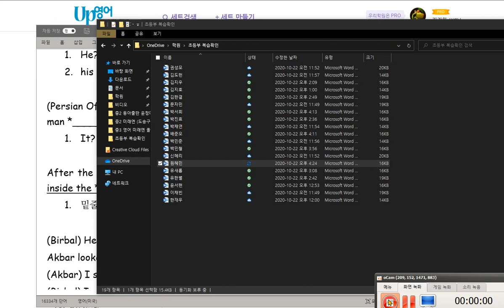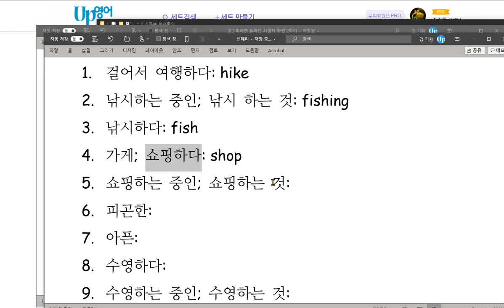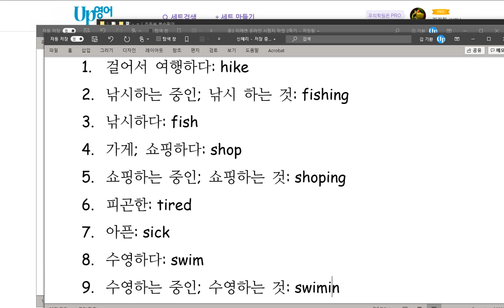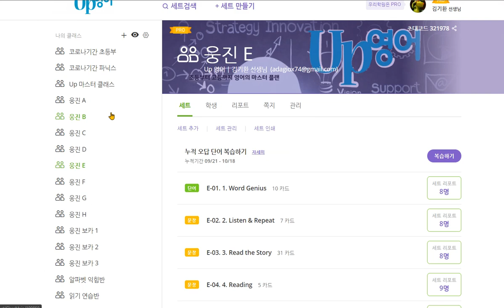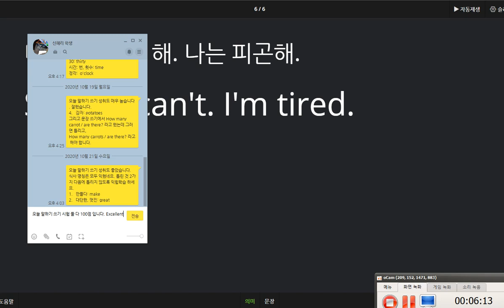신혜리 2020 10 22 칭찬 말하기 쓰기 시험 모두 100점입니다 제안하는 표현과 거절하는 대답을 배웠습니다